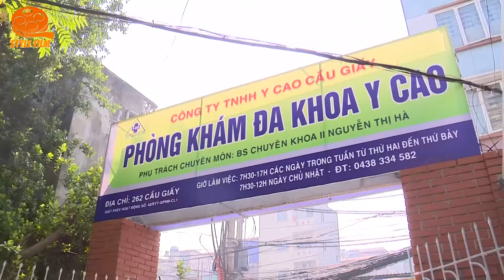Hài Tết 2022 Mới Nhất | Trị Chồng Về Muộn | Cười Xỉu Với Hài Quang Tèo , Quốc Anh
Phim Hành Động Thuyết Minh | GIÁN ĐIỆP NƯỚC NGA - TẬP  | Phim Hành Động Mới Hay Nhất 2022